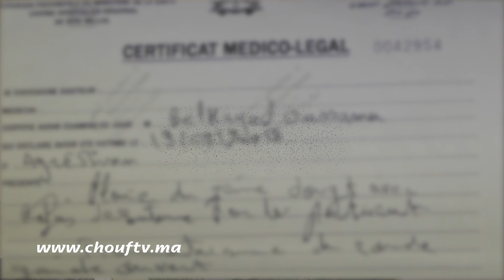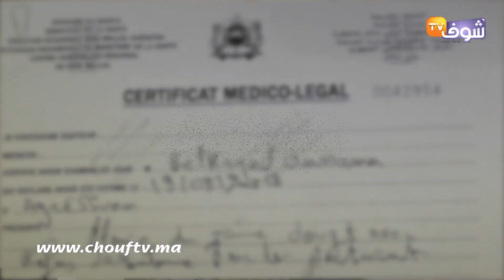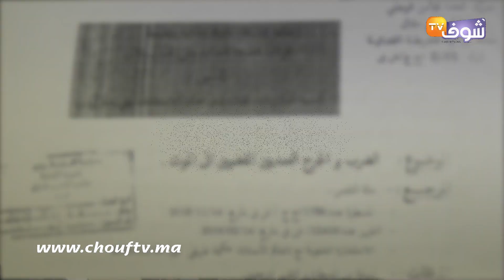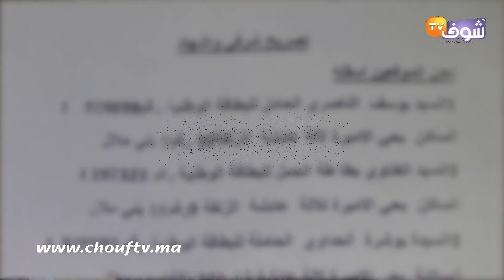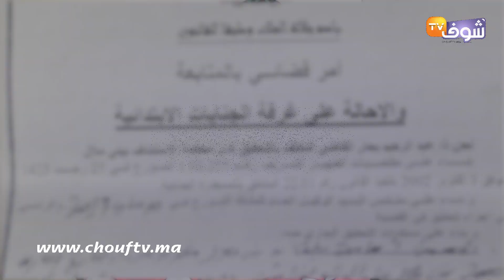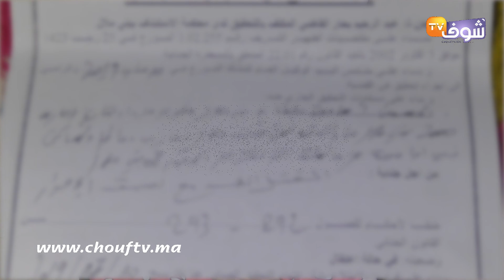أول خروج إعلامي لأسرة القاصر لي حكمو عليه بـ30 سنة بعدما قتل شاب فبني ملال:ولدي ماكانش ناوي يقتلو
ناشدت أسرة القضاء بتخفيف العقوبة في حق ابنها القاصر والتي تصل لـ30 سنة، بعدما تورط في قتل شاب يبلغ من العمر 34 سنة.